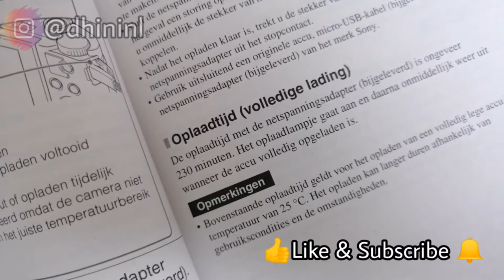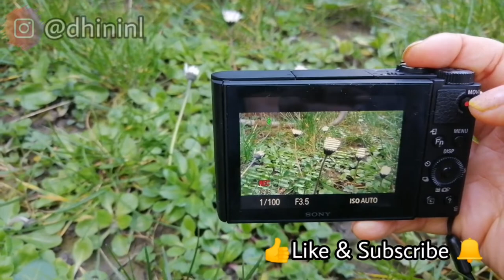Sony DSC WX500 + voorbeeld film & fotos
Samenwerking/collaboration, advertentie en/of winactie ? of
Mocht je iets willen opsturen met de post, dan kan dat natuurlijk ook altijd.

Hi...Ik ben Dhini van en woon samen met mijn man A en mijn zoon (9 jaar) in Dordrecht.